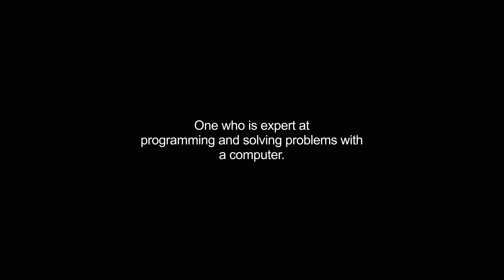hacker video Dictionary meaning and pronunciation